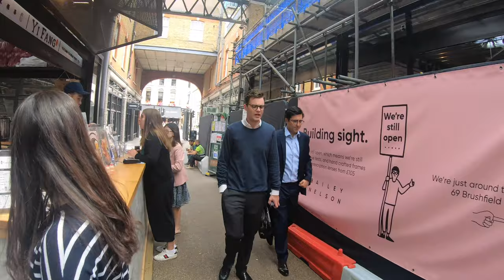Spitalfields Market, London 4k 2019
Walking through Spitalfields Market, London 4k

Spitalfields Market is a traders' market as well as a food and art market located in Spitalfields, Central London. Traders began operating around 1666, after the Great Fire of London, where the market stands today. The Spitalfields regeneration programme that ended in 2005, resulted in two new public spaces – Bishops Square and Crispin Place, restoration of several historic streets and more independent retailers and restaurants. Spitalfields Market is situated in the London Borough of Tower Hamlets. It is surrounded by Lamb Street, Old Spitalfields market, Brushfield Street and Bishops Square.

Filmed with GoPro Hero7 Black, 9th July 2019